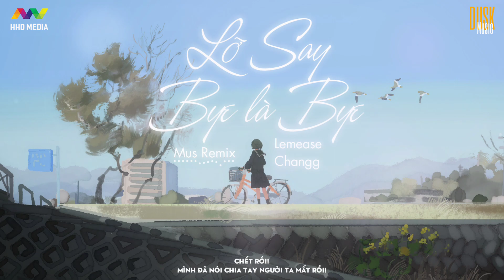♬ LỠ SAY BYE LÀ BYE - LEMESE X CHANGG ( MUS REMIX ) | NHẸ NHÀNG RỤNG TIM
Music Composer: August, Lemese, Changg
Music Producer: Naicon
Music Arranger: Anngo
Vocal Producer: Naicon
Mixing & mastering: Naicon
Recording: Huỳnh Thuyên, Anngo (Tiệm Thu Âm Mùa Hè)
Guitarist: Hoàng Anh
Remix by MUS  (HHD)

 @HHD Music
 @HHD Vlog

Lyrics:
Hôm qua chia tay anh ta
Hôm qua anh không níu kéo, em không khóc mà
Hôm qua giấu hết nước mắt tổn thương vào trong
Hôm qua đã lỡ nói dối
Hôm qua tim chẳng thể ngừng đôi môi nói lời
Anh ơi! Mình kết thúc thôi.

Chorus:

Cứ thế xa nhau, anh không luyến tiếc gì
Sẽ mất bao lâu, em thôi ướt đẫm đôi mi
Nỗi nhớ kéo đến, xa rời anh có phải là sai
Hôm qua hai ta, lỡ say bye là bye.

Hook:

Chết rồi! Mình đã nói chia tay người ta mất rồi!
Người đồng ý ngay khi em cất lời
Vậy là anh đã hết yêu em lâu lắm rồi.

Rap:

Vậy là chấm hết rồi đúng không
Vậy là tất cả đổ xuống sông
Thầm cầu mong đó là giấc mơ
Và tỉnh dậy anh vẫn ở kế bên (x2)

Phải làm gì đây để tình yêu ấy
Chẳng còn vương vấn nơi đây
"Mình dừng lại thôi", nói đùa cho vui
Mà anh đồng ý quá vội chẳng cần suy nghĩ
I'm feel so crazy
Cause I still miss you babe
Anh là cành cây khô tôi là chiếc lá rơi khi cơn gió vụt qua
Một chút chết trong tim
Một nút thắt trong lòng
Rồi cứ thấy không yên
Và từng ngày tôi cứ ngóng trông
Điều đó đúng hay sai?
Liệu ta có nên dừng lại?
Rất nhiều câu hỏi đặt ra
Mà sự thật đã lỡ say bye là bye.

(Chorus)